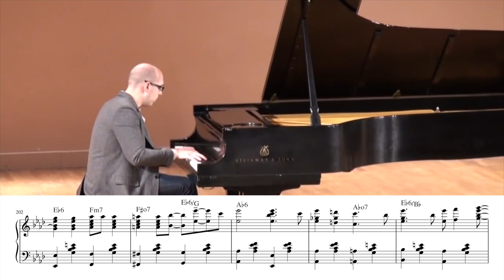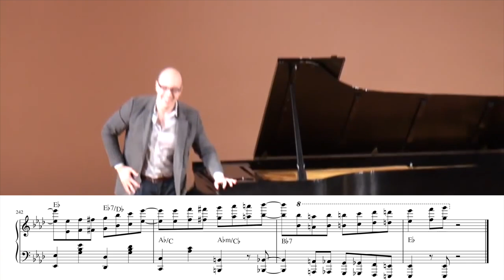he just kept going...